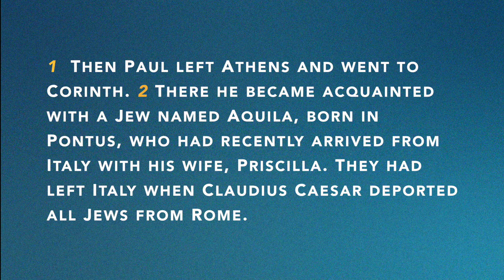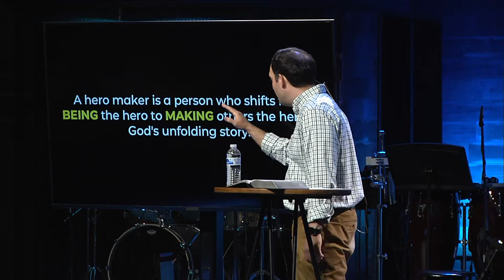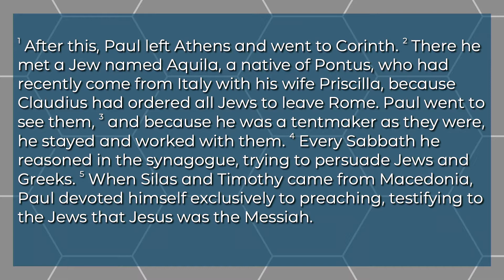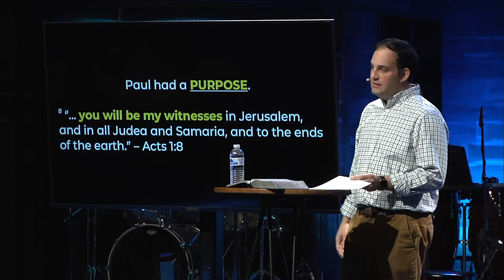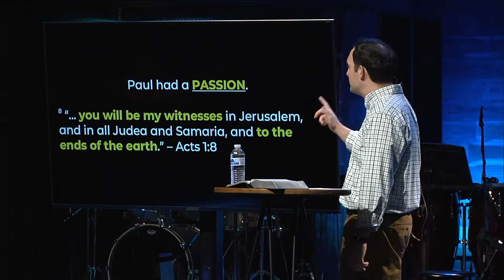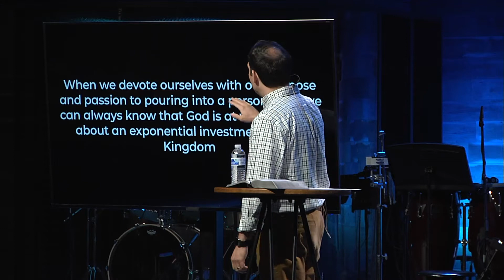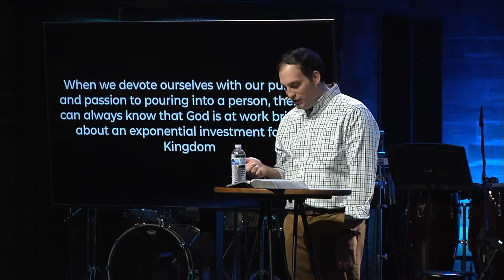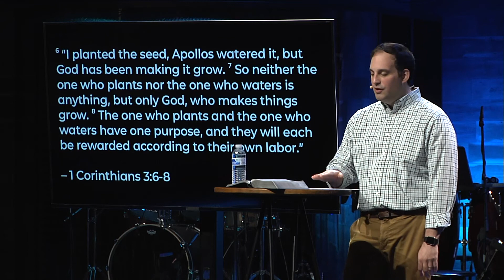Catalyst: Hero Maker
The best accomplishment in life is not to be a hero but to make heroes of others. To get started with need a passion and a person. It is time to start investing in the person who just might be the next hero for someone else.